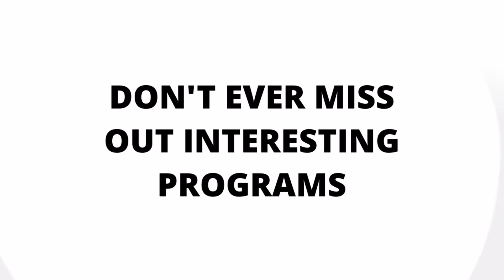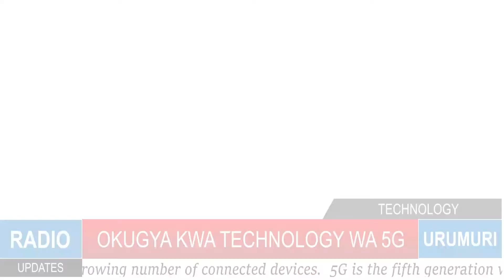5G NETWORK KATI YELIKO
5G or fifth generation is the latest wireless mobile telecommunications technology designed to support a growing number of connected devices.